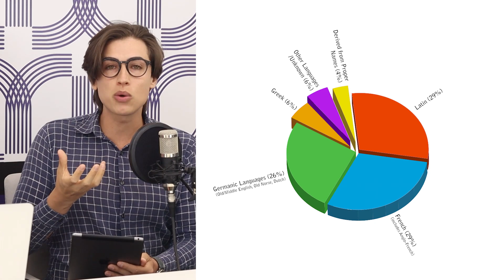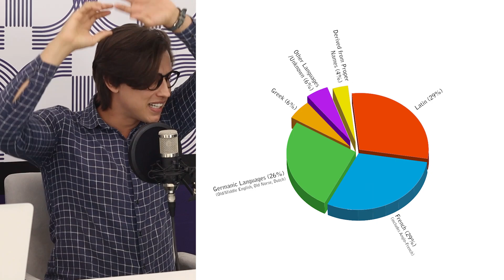Essa é a ponte entre o Inglês e o Português | SpokenCast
Você que não é aluno meu ainda, conhece eles tutores maravilindooos? vem comigo que vamos conversar um pouco.